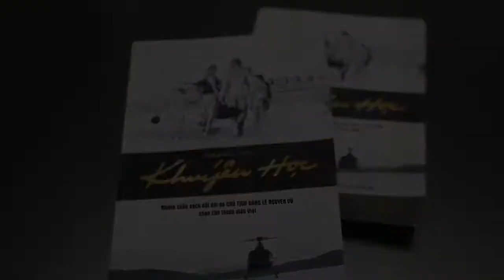Cho là Nhận #6 - Bạn trẻ với tâm huyết "Nông Nghiệp Sạch"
Chuỗi phim ngắn CHO LÀ NHẬN
Tập 6: Bạn trẻ với tâm huyết "Nông Nghiệp Sạch"

Cho Sáng tạo, nhận Thành Công.
Cho Phụng Sự, nhận Hạnh Phúc.
Cho Yêu Thương, nhận Yêu Thương.

Sinh ra và lớn lên ở vùng đất Ninh Thuận vốn còn nhiều khó khăn và thiếu thốn. Từ những trăn trở mong cho gia đình và quê hương ngày một tốt đẹp hơn, từ niềm đam mê với thế giới tự nhiên đã thôi thúc người bạn trẻ Lê Minh Vương mày mò nghiên cứu sáng tạo và cho ra đời nhiều sản phẩm về mảng nông nghiệp sạch ngay trong thời gian còn đi học.

Dù bận rộn, nhưng Vương vẫn tranh thủ thời gian đọc sách mỗi ngày và những cuốn sách quý đổi đời của Trung Nguyên - đặc biệt là cuốn khuyến học đã tạo cảm hứng, truyền lửa cho Vương tự tin dấn thân với đam mê phụng sự cộng đồng.

“Mình suy nghĩ đơn giản thôi, hãy làm thật tốt công việc của mình bằng một cái tâm Phụng sự, mang lại niềm vui cho mọi người, Thành công và Hạnh phúc chắc chắn sẽ đến với bạn” – Lê Minh Vương chia sẻ.

Để tìm hiểu thêm về Tập Đoàn Trung Nguyên Legend, vui lòng truy cập
Để mua sản phẩm cà phê năng lượng Trung Nguyên Legend online, vui lòng truy cập
Hệ thống fanpage: